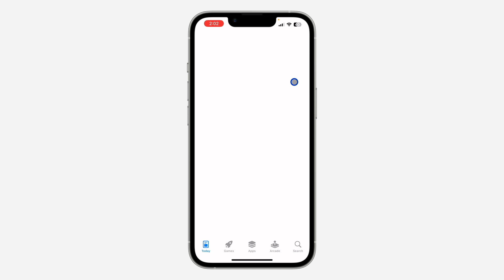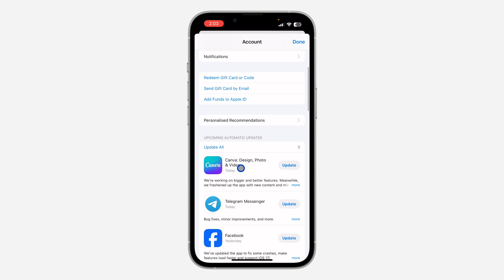How to Auto Update Apps on iPhone - iOS 18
Learn how to auto update apps on your iPhone with the latest iOS 18 update! This tutorial will guide you through the steps to enable automatic app updates, ensuring your apps are always up-to-date with the latest features and security improvements. Perfect for iPhone users who want to save time and keep their apps running smoothly. Follow our easy instructions to set up auto updates on your iPhone today.